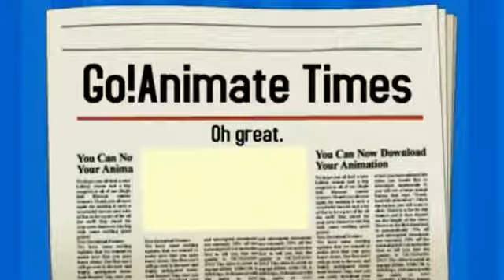Go!Animate: The Movie (2006/2011) Part 10